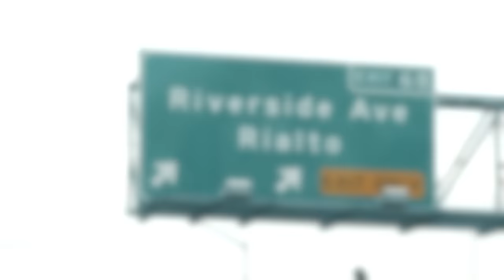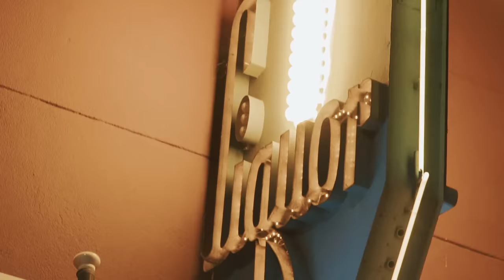Audio Push - Leftside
Get the album, "90951". Out Now!

Music video by Audio Push performing Leftside. 2016 Good Vibe Tribe